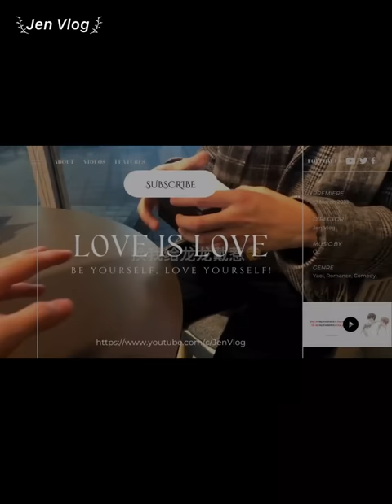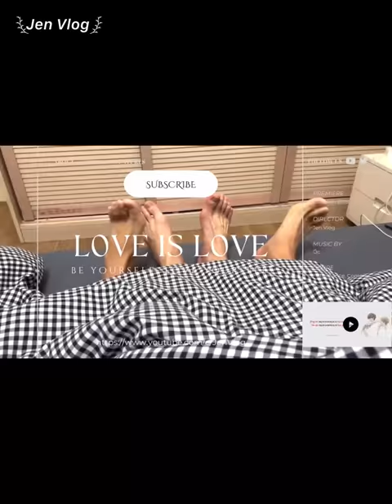[Engsub/BL] What really happened that night on the street in Chengdu? Chen Lv & Liu Cong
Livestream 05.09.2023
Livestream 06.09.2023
Chen Lv/ Trần Luật: @Clv陈律
Date of birth/ Sinh ngày: 29/09/2001 - Libra/ Thiên Bình
Height/ Chiều cao: 1m85
Hometown/ Quê quán: Guangzhou, Guangdong Province/ Quảng Châu, Quảng Đông

Jen Vlog